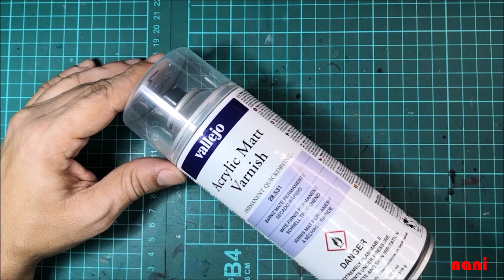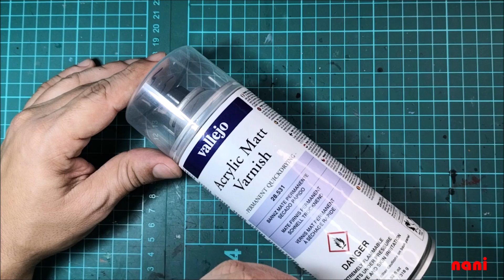Freedom Gundam RG Parte 2 The Gundam Base Limited